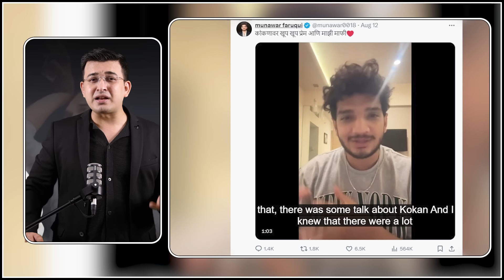Munawar Faruqui क्यों बोल रहे Sorry Sorry? जानिए क्या है पूरा मामला